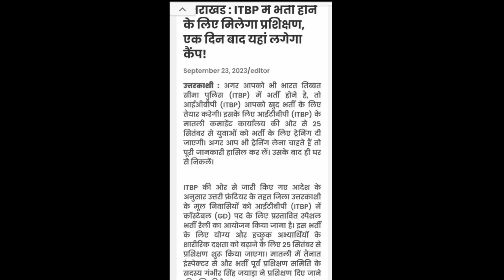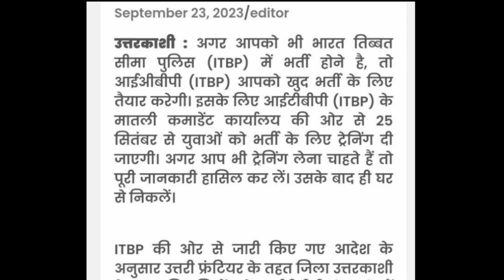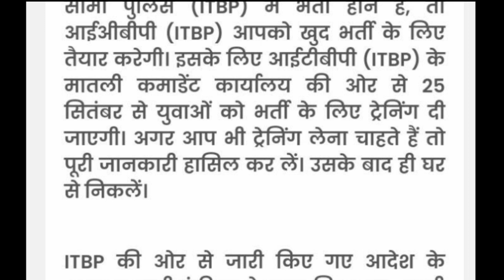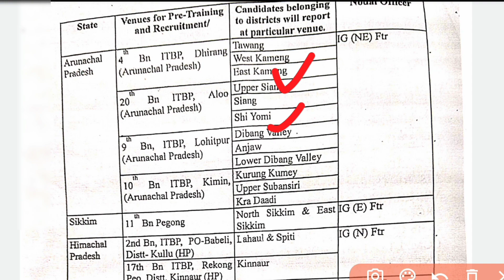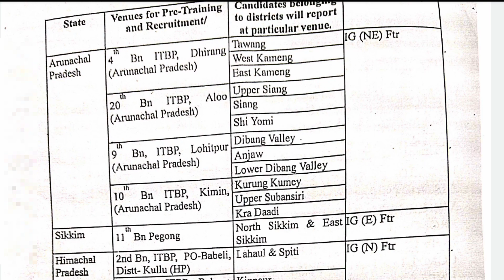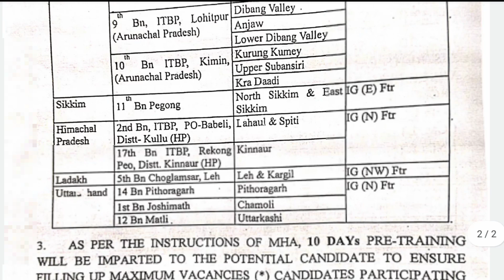SSC GD Rally Bharti Notice Out | SSC GD Rally Recruitment | SSC GD New Vacancy